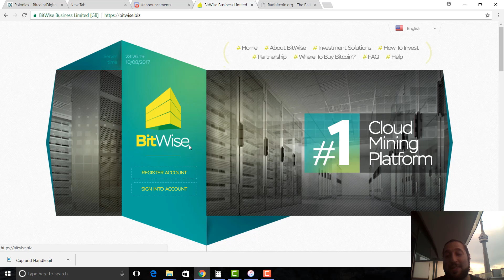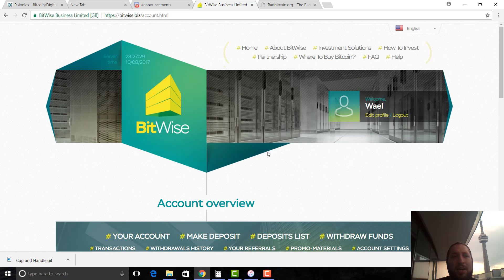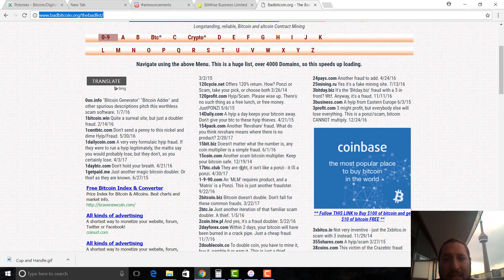Beware of Cryptocurrency Scams - How I Lost 9 Bitcoin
Get a $60 welcome bonus when you sign up for ByBit

90% of people are not involved in Cryptocurrency, saying that people are trying to take advantage of beginners and people who are less informed. A lot of bitcoin and cryptocurrency scams are over the web. Do not send your bitcoin to anybody hoping for unsustainable rates. If it sounds to good to be true than it is. Do not fall for it.

I will be posting a lot of videos to show you how to make money with cryptocurrency. If you have any questions and or want me to make a specific video, post below!